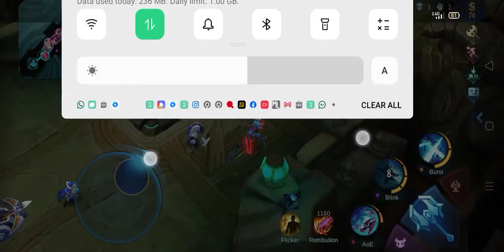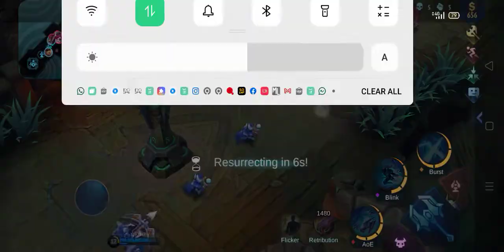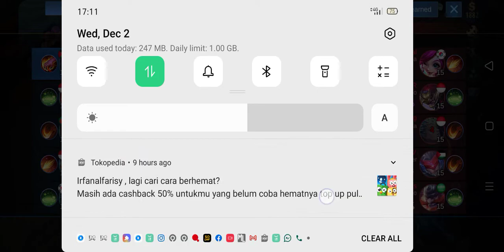WARRIOR TO MYTHIC #122 - MOBILE LEGEND INDONESIA